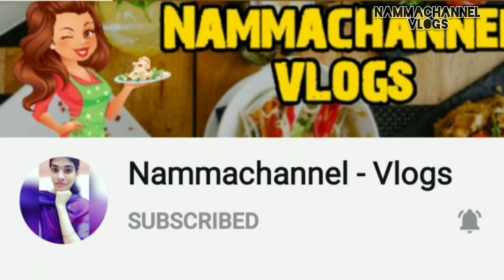Kadalai mittai recipe | peanut burfi | crispy kadalai mittai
Today we will see how to make kadalai mittai, peanut burfi.

INGREDIENTS
Peanut - 200gm
Jaggery - 200gm
Ghee - 1tsp